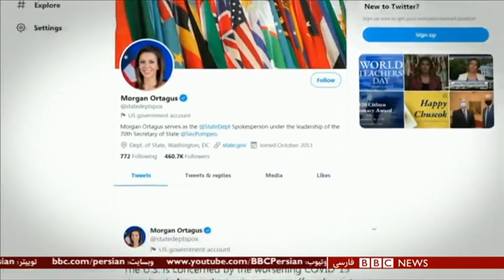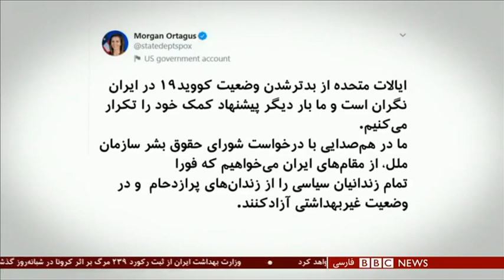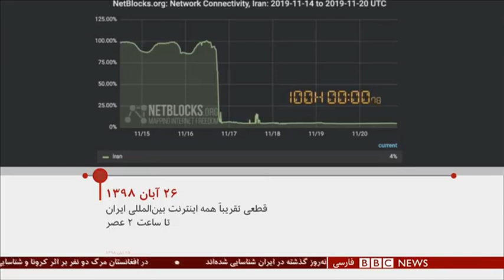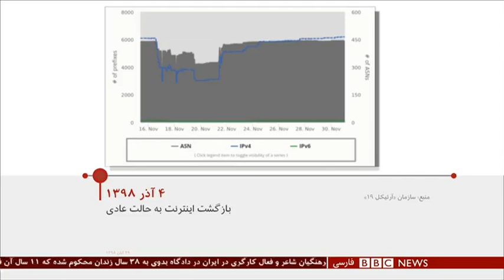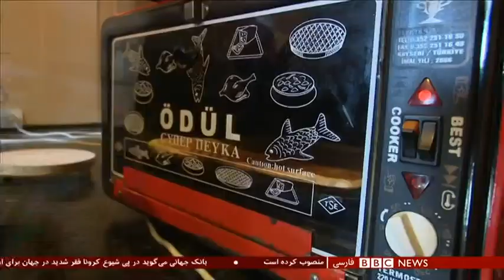انتخابات آمریکا؛ در هفته‌های آخر ورق برمی‌گردد؟ شصت دقیقه ۱۶ مهر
تا کمتر از پنج ساعات دیگر، مایک پنس، معاونان دو نامزد انتخابات ریاست جمهوری آمریکا، رو در روی هم به مناظره می‌نشینند. در مناظره‌ای که برای بسیاری به دلیل مسن بودن هر دو نامزد انتخابات به اندازه مناظره‌های خود نامزدها، اهمیت دارد، چرا که در صورت مرگ رئیس جمهوری در چهار سال آینده، معاون او به ریاست جمهوری می‌رسد. معمولا وظیفه اصلی معاونان نامزدهای ریاست جمهوری آمریکا دفاع از رئیس‌شان و حمله به رقیب است. اما تحولات هفته پیش، از جمله ابتلای دونالد ترامپ به کووید-۱۹ و بستری شدنش در بیمارستان، کار را برای معاون جو بایدن سخت کرده است. حملات تند به رئیس جمهوری که تازه از بستر بیماری بلند شده، می تواند از لحاظ سیاسی به ضرر جو بایدن تمام شود و به محبوبیت دونالد ترامپ کمک کند.
گفتگو با:
سهراب احمری دبیر بخش دیدگاه روزنامه نیویورک پست
جان قزوینیان، رئیس موقت مرکز خاورمیانه دانشگاه پنسیلوانیا